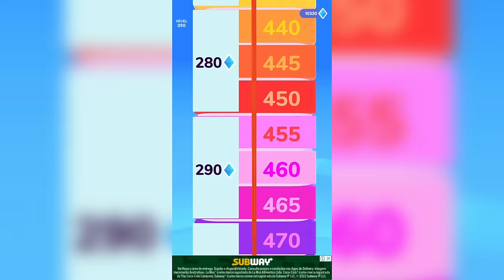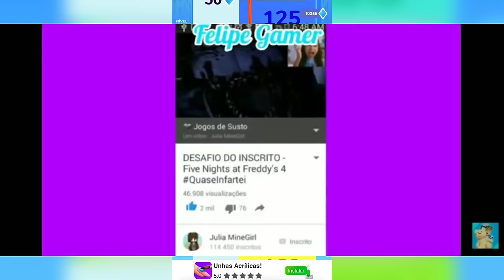ENTENDA tudo por trás da foto que VAZOU sobre a Júlia minegirl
Oih♥️